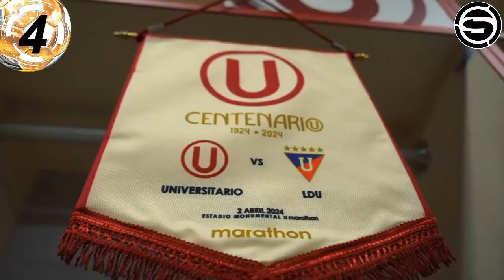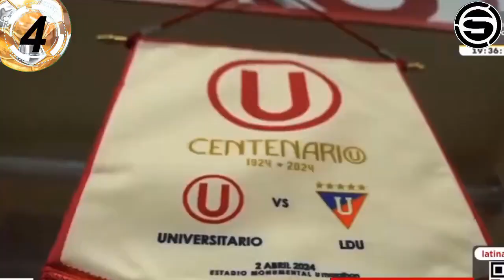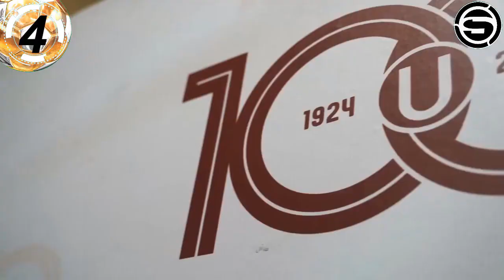Los cremas se enfrentan a LDU por repechaje a la Sudamericana/los merengues no cuentan con Olivares